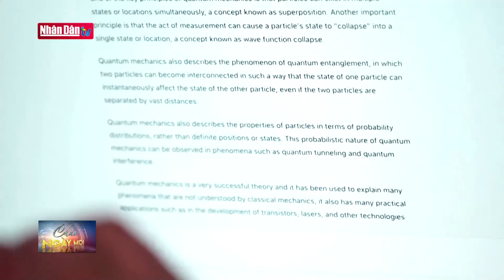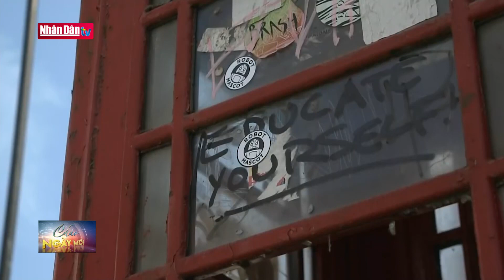Tin tức quốc tế: Số người di cư nội địa trên thế giới tăng cao kỷ lục | Đảng với Dân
Số người di cư nội địa trên thế giới trong năm ngoái ghi nhận mức cao nhất từ trước đến nay. Những cuộc khủng hoảng đa tầng đã buộc hàng chục triệu người dân phải rời bỏ nhà cửa đến nơi khác để lánh nạn.

Theo báo cáo của Trung tâm Giám sát di cư nội địa và Hội đồng Di cư Nauy, trong năm ngoái, số người di cư nội địa trên thế giới là 71,1 triệu người, tăng 20% so với một năm trước. Trong đó, có 60,9 triệu lượt người lần đầu di cư, một số trường hợp buộc phải di chuyển nhiều lần trong năm. Nguyên nhân chủ yếu do ảnh hưởng của cuộc xung đột tại Ukraine, lũ lụt tại Pakistan và một số thảm họa xảy ra bất ngờ từ khu vực châu Mỹ đến Thái Bình Dương. Dự báo, số người di cư nội địa có thể tiếp tục tăng trong năm nay.